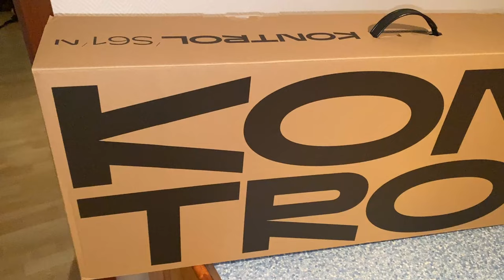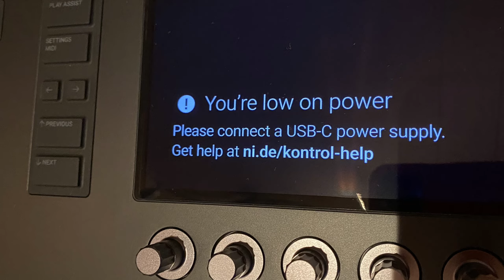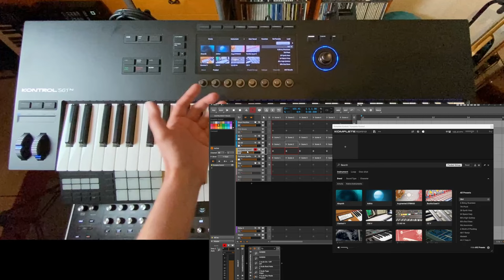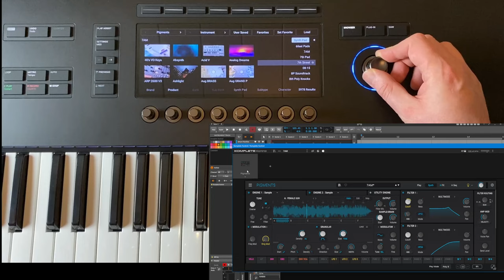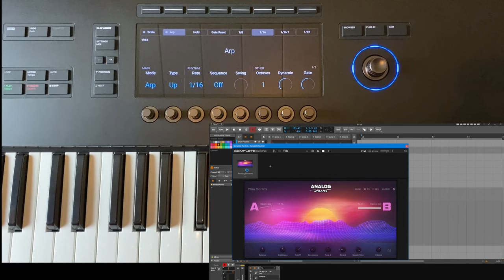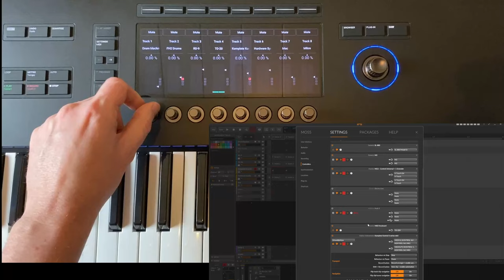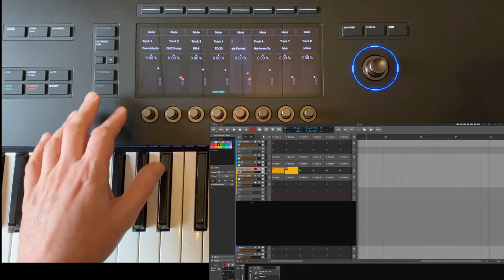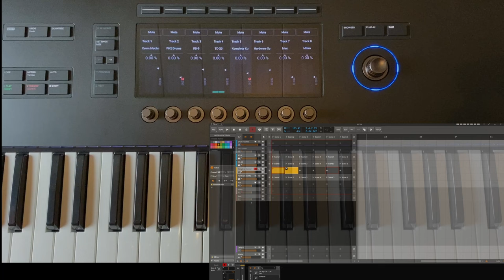Native Instruments Kontrol S-Series Mk3 - Review, Bitwig Stock Script, DrivenByMoss for Mk2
In this video I give my personal impressions about the new Mk3 series of the Native Instruments Kontrol S-Series keyboards. After that I take a look at what you can do with the Bitwig stock script for these devices incl. using the Komplete plugin with Bitwig. But you can already use my DrivenByMoss implementation with it since the previous version for the Mk2 keyboards works as well with the Mk3 (but with limitations).

1:30 The Hardware
4:56 Bitwig stock script
7:18 The Komplete Plugin
10:36 DrivenByMoss for Mk2